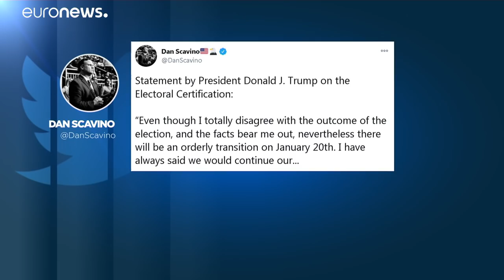"Я не согласен, но я ухожу"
Президент США Трамп заявляет, что передаст власть Джо Байдену в рамках закона и конституции, но всё равно не согласен с итогами выборов